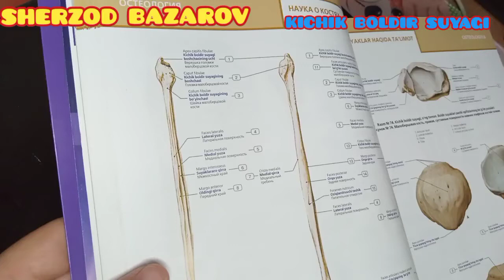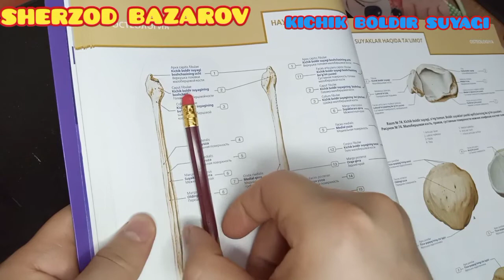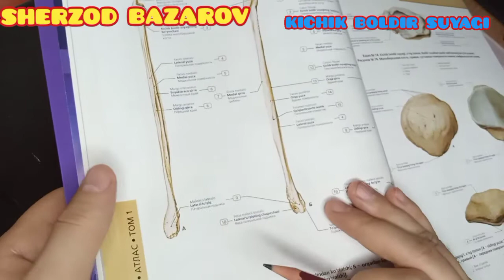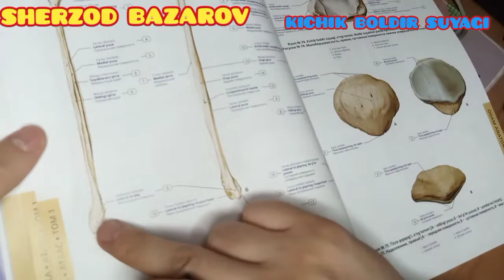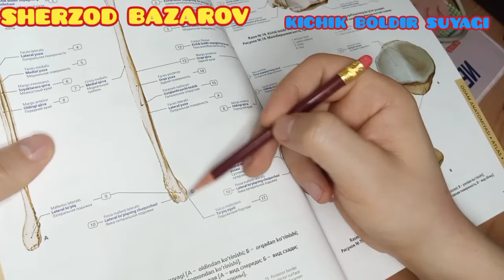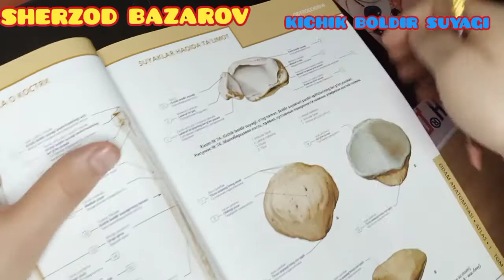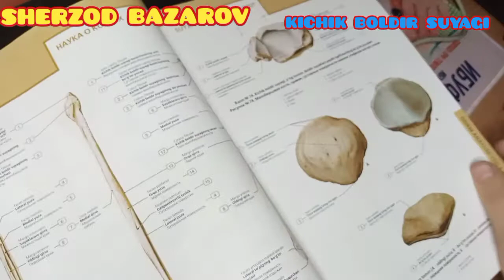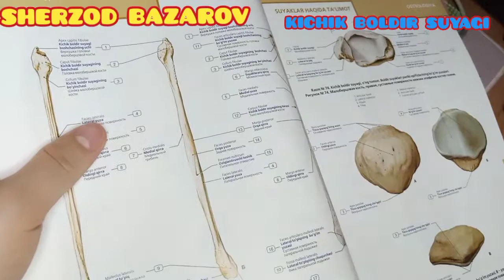BOLDIR SUYAKLARI. KICHIK BOLDIR SUYAGI. FIBULA. Малоберцовая кость. KICHIK BOLDIR SUYAGI TUZILISHI